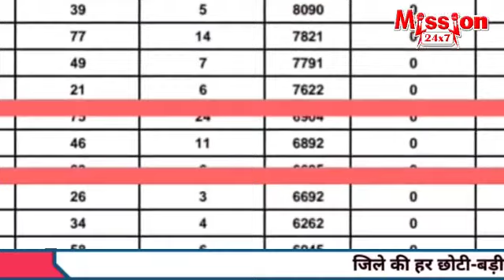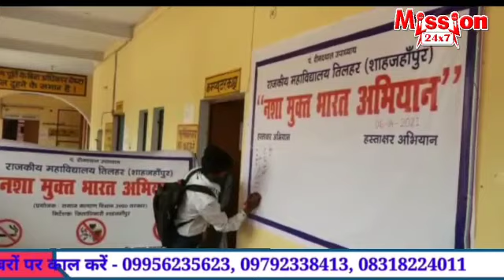शाहजहांपुर की लोकल खबरें :- 7 PM@mission24x7